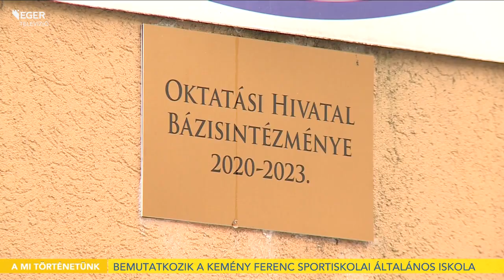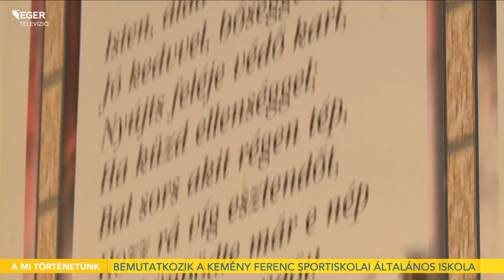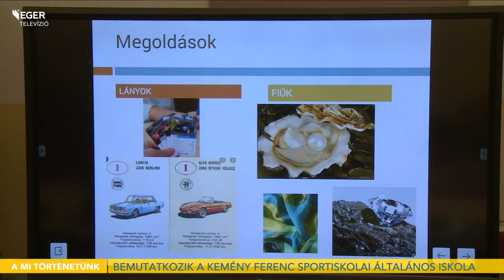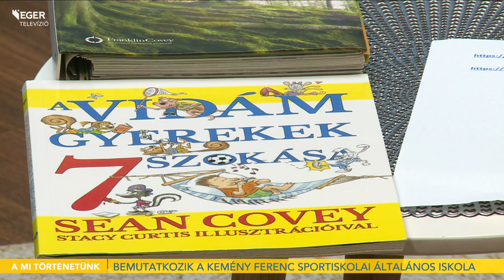Bemutatkozik a Kemény Ferenc Sportiskolai Általános Iskola - 2022.02.02.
Már megszokhatták, hogy adásainkban bemutatjuk az egri általános iskolákat, főként azokat, ahol elsős osztály is indul szeptemberben. A járványhelyzet miatt nem mehetnek be a szülők és a gyerekek, hogy jól megnézzék maguknak a terepet, így mi hozzuk el az elsős tanítónéniket napról napra.
Vendégünk: Sandrik Anikó, Bereczné Demkó Szilvia, Kissné Bendó Erzsébet és Kékesi László intézményvezető a Kemény Ferenc Sportiskolai Általános Iskolából.